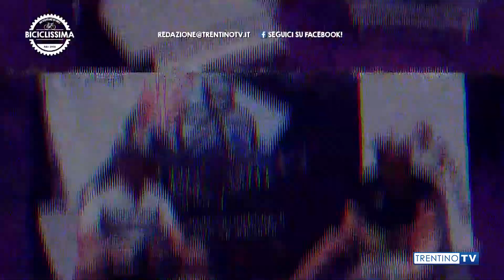Biciclissima 2020 • Intervista a Marco Melandri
Biciclissima 2020 - Trentino TV

🎙 Giovanni Danieli intervista Marco Melandri